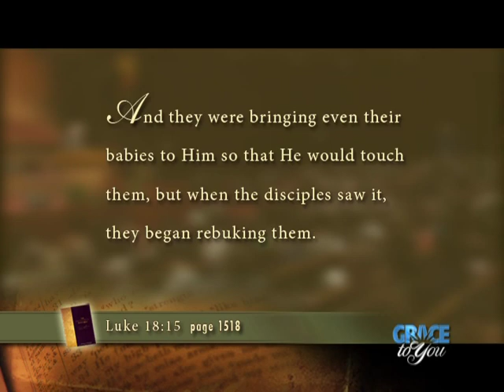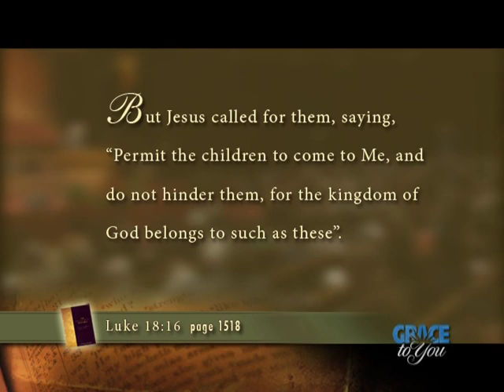Children and the Kingdom of God, Part 1 (Luke 18:15-17)